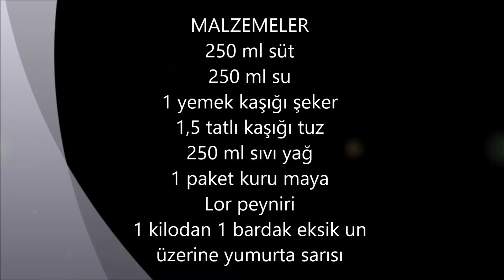Yumuşacık az malzemeli Peynirli Poğaça Tarifi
MALZEMELER
250 ml süt
250 ml su
1 yemek kaşığı şeker
1,5 tatlı kaşığı tuz
250 ml sıvı yağ
1 paket kuru maya
Lor peyniri
1 kilodan 1 bardak eksik un
üzerine yumurta sarısı